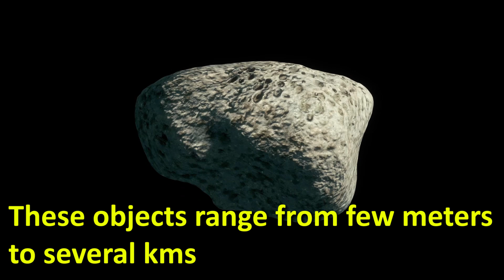NASA is Crashing into an Asteroid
There are over 27,000 known near-Earth asteroids and more than 100 known near-Earth comets. These objects range from few meters to several kms. Didymos is one of those near-Earth asteroids with a diameter of over 780 meters. To save Earth from the impact of these objects, NASA started the Double Asteroid Redirection Test (DART) mission back in 2018 with an objective to smash a probe into Didymos and see whether it can deflect an asteroid.

Tomorrow, on 24 November 2021, the mission will be launched from SpaceX Falcon 9. DART will begin its 7 million miles journey and reach Didymos in a time of 12 months. One year later, on 2 October 2022, with a speed of 6.6 km/s DART will smash into Didymos and change its trajectory that can be observed from Earth.

What if Asteroid Bennu Hits The Earth?